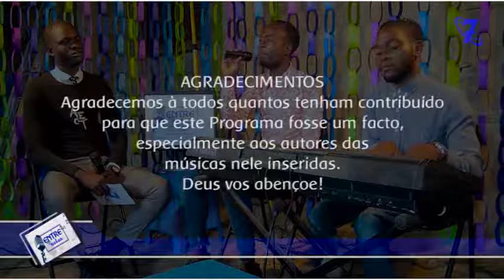ENTRE NOTAS - 5ª Ed / 2019 (Ir. Daniel Laurindo)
O convidado da 5ª ed / 2019 do Programa "ENTRE NOTAS", foi o irmão DANIEL LAURINDO (Compositor, Cantor e Maestro), acompanhado pelo irmão Pedro Adyjader.

A gravação foi feita no dia 06/10/19, no Templo da IASD Remanescente (Benguela), com apresentação de Isaac Francisco.

VALE A PENA VER O VÍDEO!
Tem muita música ao vivo!